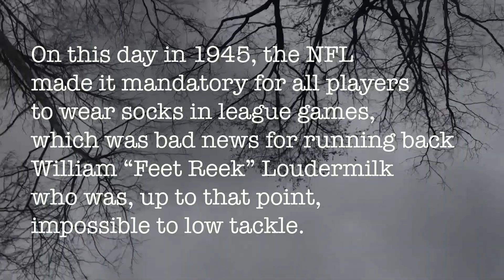Friday Fun Facts VOLXIII EP15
pit prints
ape escape
nick
Feet Reek